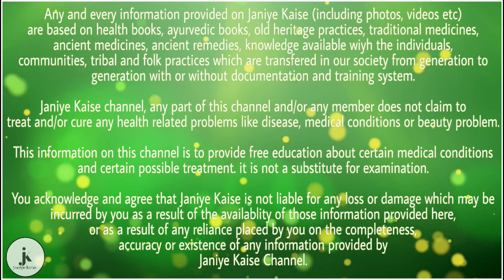यदि दुबला शरीर है आपकी परेशानी का कारण, तो एक बार इस खबर को जरूर देखे | health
दुनिया में बहुत से लोग वजन बढ़ने की समस्या से परेशान हैं। अगर आपको लगता है कि वजन बढ़ाना बहुत आसान है और वजन कम करना मुश्किल है तो आप गलत हैं।

वजन बढ़ाने के लिए, आपको अपने आहार में ऐसी चीजों को शामिल करने की जरूरत है, जिनमें पोषक तत्व भरपूर मात्रा में हों। आज हम आपको एक ऐसी चीज के बारे में बताएंगे जिससे शरीर का वजन तेजी से बढ़ता है।

अगर आप दुबले-पतले शरीर से परेशान हैं, तो सुबह उठकर इस चीज का सेवन करें -

सोयाबीन, जो बाजार में आसानी से उपलब्ध है, वजन बढ़ाने के लिए बेहद फायदेमंद है। सोयाबीन में भरपूर मात्रा में प्रोटीन और फाइबर होता है। इसके सेवन से न केवल शरीर मजबूत बनता है, बल्कि शरीर का वजन भी तेजी से बढ़ता है।

अगर आप अपने शरीर का वजन तेजी से बढ़ाना चाहते हैं, तो रात में सोयाबीन को पानी में भिगोकर छोड़ दें और सुबह उठकर सोयाबीन का सेवन करें। ऐसा करने से शरीर का वजन बढ़ना शुरू हो जाएगा